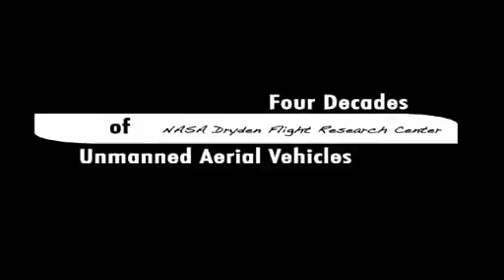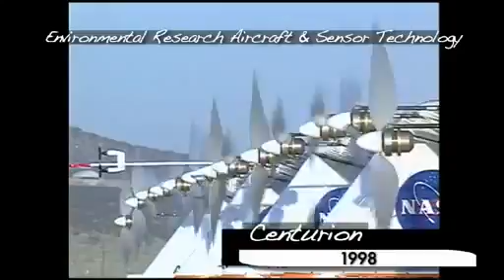Four Decades of UAV Research at NASA Dryden